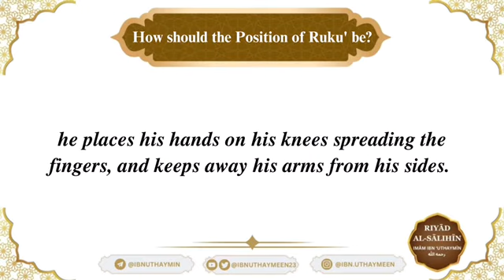143 - How should the Position of Ruku’ be - Sheikh Ibn 'Uthaymīn